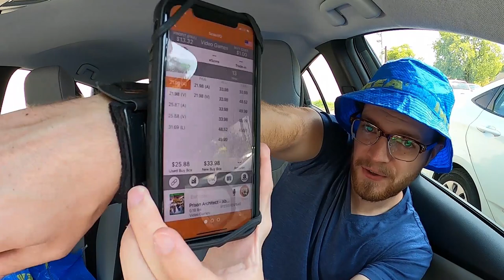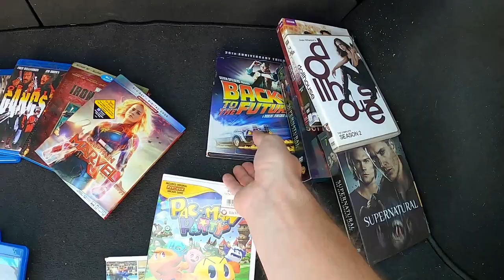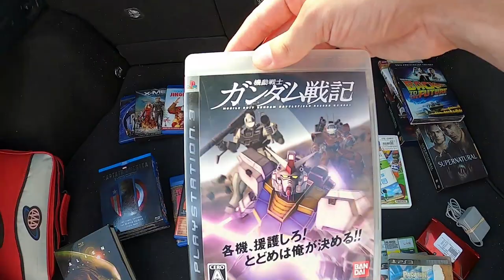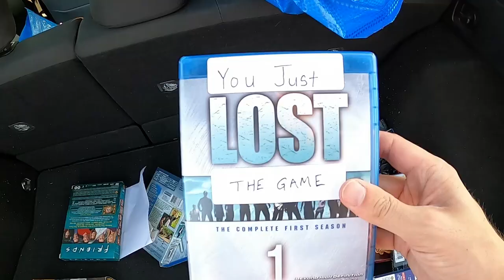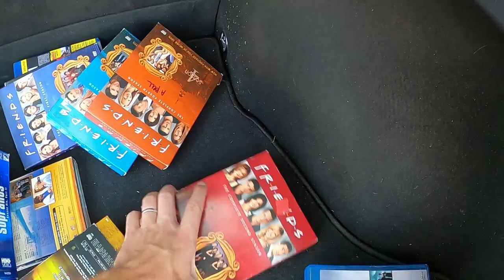How to Resell DVD's from Pawn Shops on Amazon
When your typical sources start to dry up or the competition gets too fierce it pays big time to be adaptable. Join me today as I adapt and make some great new discoveries!

Check out my Instagram where I post more about individual finds, sales, and profit snapshots